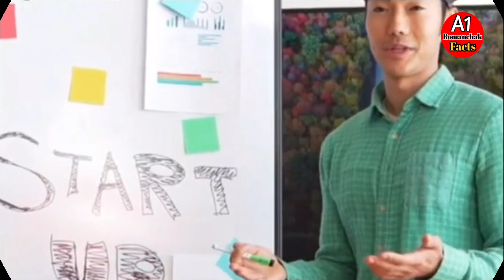Indians and dogs cannot enter inside.😳😳😳😳भारतीय और कुत्ते अंदर प्रवेश नहीं कर सकते?A1Romanchak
Indians and dogs cannot enter inside.😳😳😳😳भारतीय और कुत्ते अंदर प्रवेश नहीं कर सकते?

ताज होटल का निर्माण कैसे हुआ , ताज होटल किसने बनवाया , ताज होटल कब बना , ताज होटल पर हमला कब हुआ ,
जानेंगे आज हम इस वीडियो के माध्यम से ,

How was the Taj Hotel built, who built the Taj Hotel, when was the Taj Hotel built, when was the Taj Hotel attacked?
Today we will know through this video